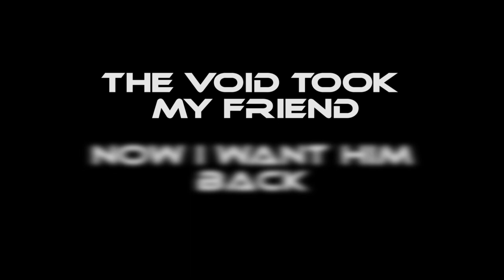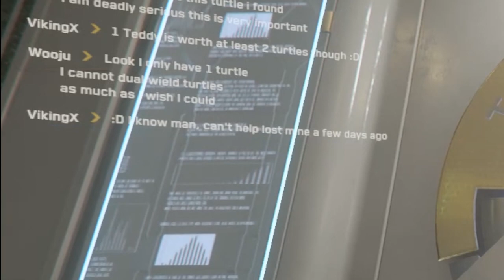Star Citizen:Teddy Quest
Stream Highlights from my adventures in Star Citizen. I previously lost my Teddy bear into a bug and it made my girlfriend sad, so with her and a friend or two in call, we set out on stream to find another one.